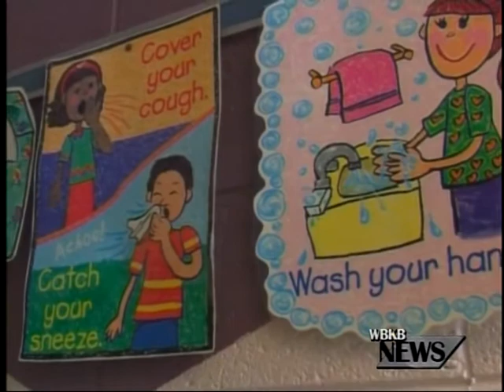No cases of Enterovirus D68 in NE Michigan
There are no cases of Enterovirus in North East Michigan.